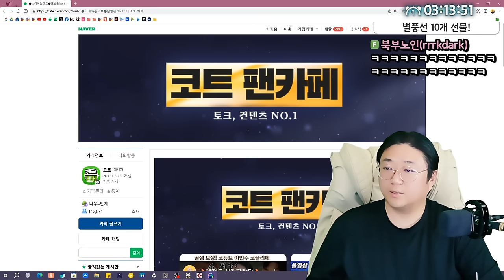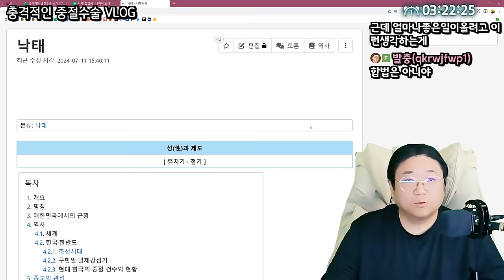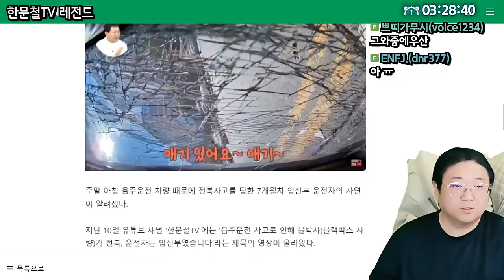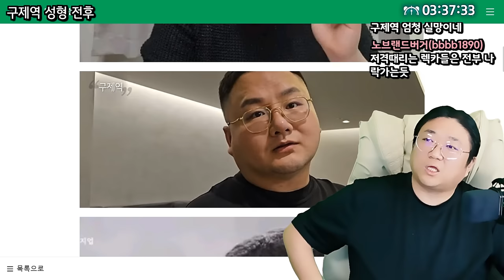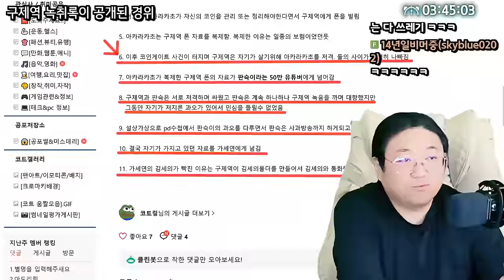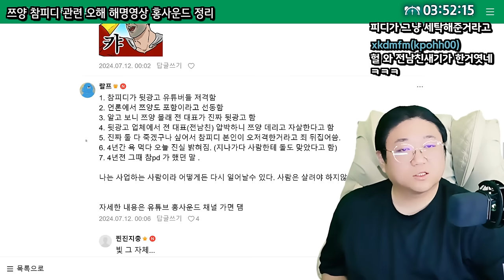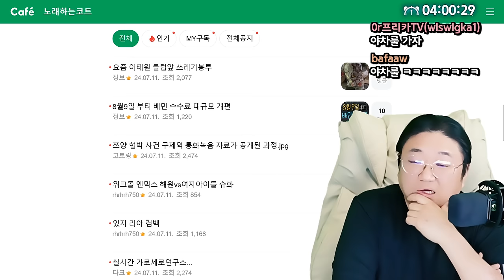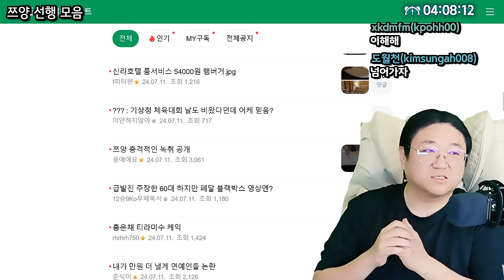정녕 사람이 할 짓 입니까? (24.07.11-2)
0:00 시작
0:42 드디어 미쳐버린 대한민국 근황
3:53 충격적인 중절수술 VLOG
10:40 게임은 보는 것 만으로 절대 평가하면 안된다.
12:29 한문철 또전드
17:38 뉴진스 신규 광고
20:14 [썸네일] 사이버렉카 쯔양 협박 사건
35:47 참피디 관련 오해 해명영상
51:24 이태원 클럽앞 쓰레기봉투
52:46 쯔양 선행 모음

[음원출처]